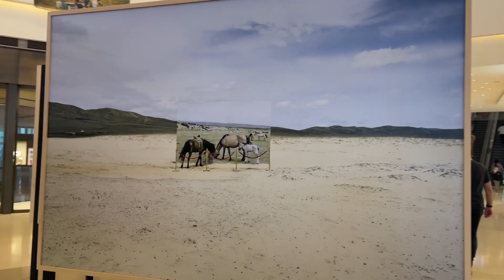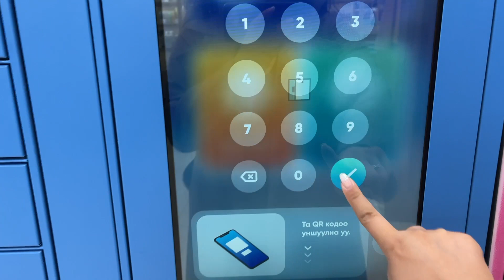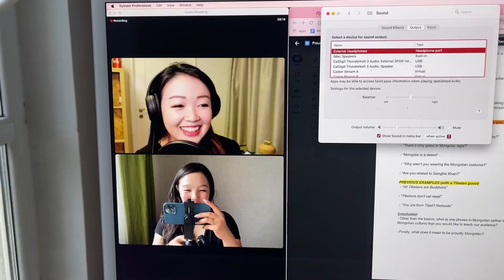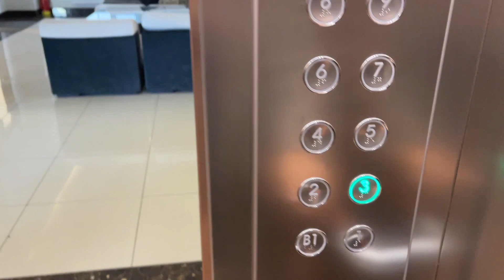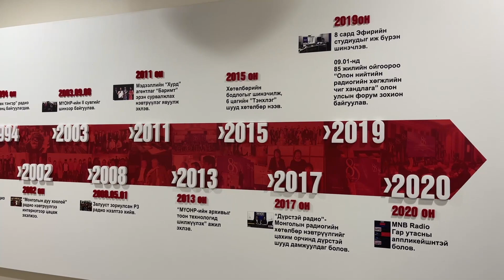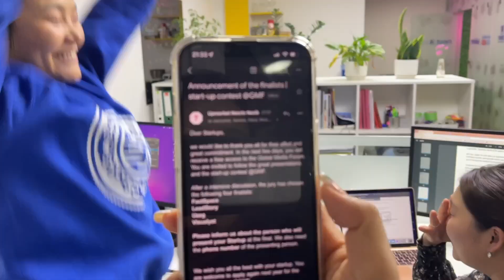Podcast-д оролцов & Burnout маань яаж байгаа тухай хуваалцахад... | Living Alone Diaries in UB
"Living Alone Diaries" дэд цувралаар энгийн амьдралын зураглалуудаа хүргэж байна.

ВИДЕОНЫ АГУУЛГА:

00:00 Даваа гараг

01:51 Мягмар гараг

05:15 Лхагва гараг

10:25 Пүрэв гараг

11:32 Баасан гараг
• Сэтгүүл зүйн инновац, хөгжлийн Үүр төв ТББ (Nest Center)-ын нээлттэй Slack

13:17 Бямба гараг